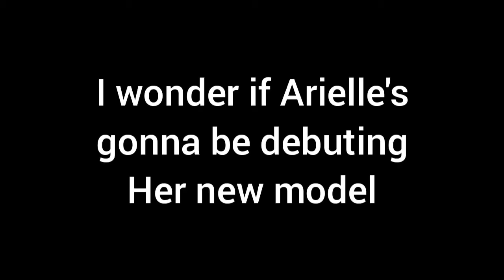❤️🥰hey everyone this is Noriboshi Arielle 2.0+debut announcement🥰❤️inshot vtuber envtuber model🥰❤️💖